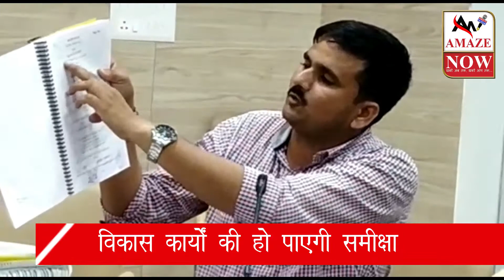गोरखपुर जिला प्रशासन की नई पहल || गोरखपुर न्यूज़